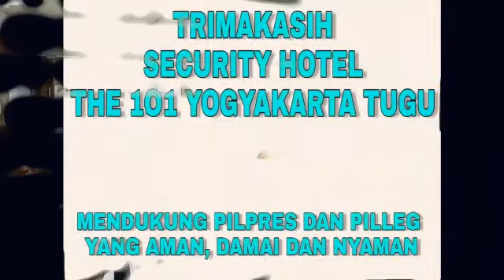Deklarasi dukung pilpres dan pilleg Damai dari Satpam Hotel 101 Jetis.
Video dari Taufik DREGD JOGJA